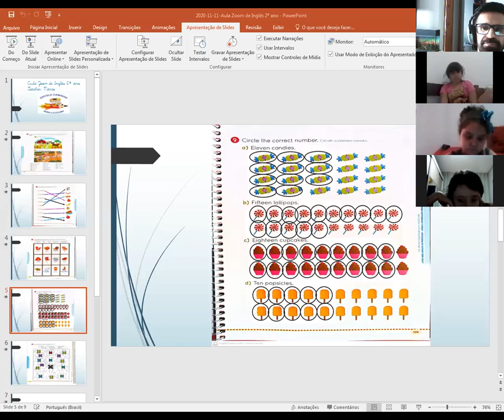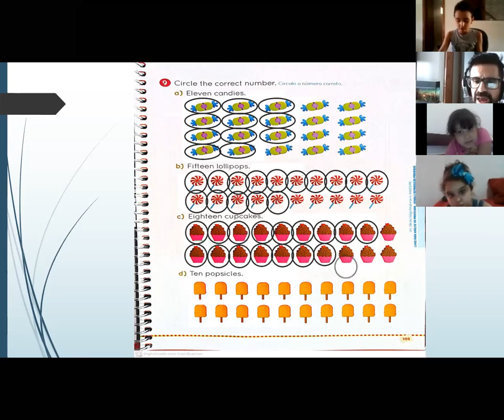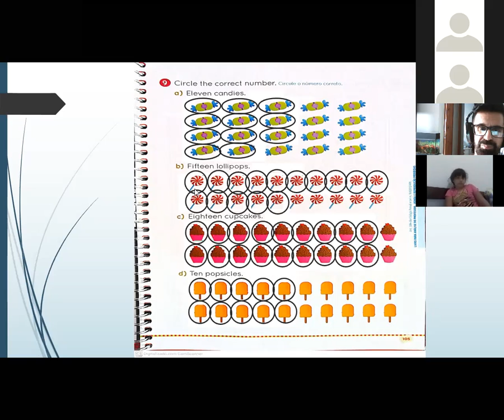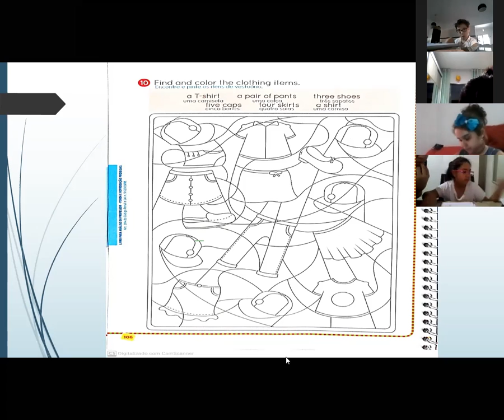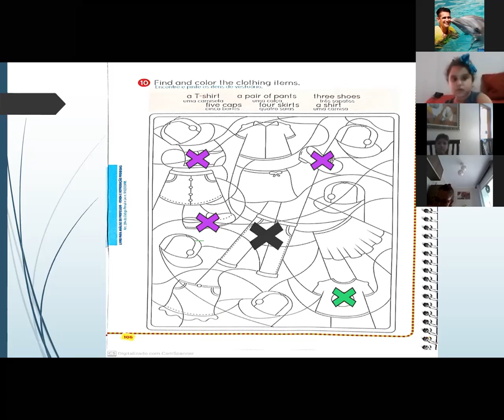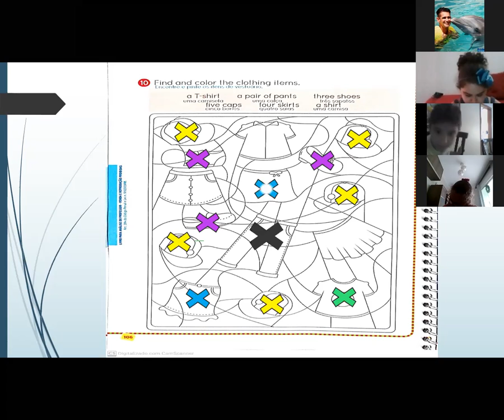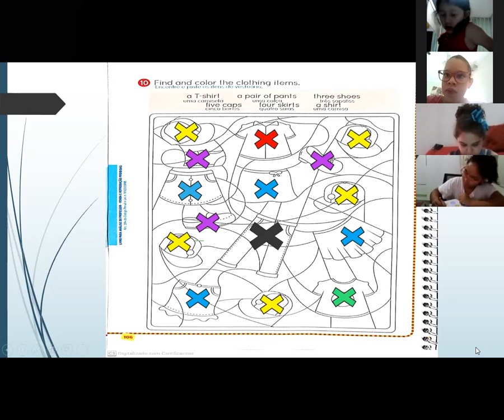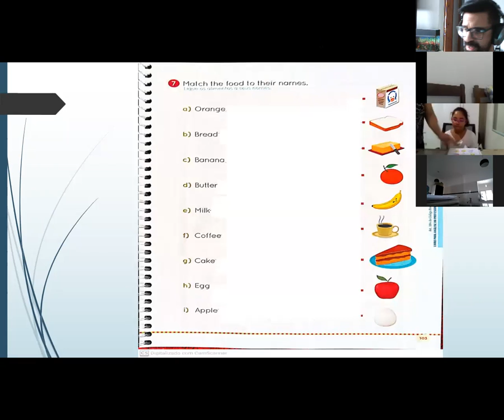Professor Marco Inglês 2º ano B Aula no Zoom dia 11/11 2ª aula